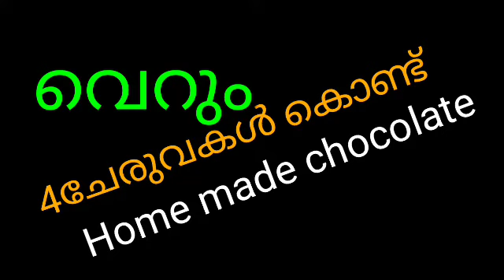വെറും 4 ചെരുവകൾ വെച്ച് ഒരു കിടിലൻ CHOCOLATE 😋😋😋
MY VIDEOS ARE MADE FOR || ENTERTAINMENT ☺️☺️☺️☺️
ANIRUDH  s/o :HARI MV
 (Eramam po Eramam ) Via : payyanur
Kannur ,Kerala
Pin :670307

Camara : REALME X2